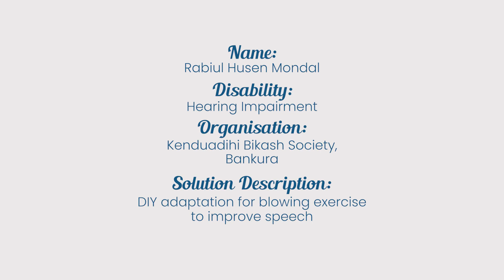DIY adaptation to do blowing exercise to improve speech| Break Free Solution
In this video Rabiul who is a child with hearing impairement is using the adaptive tool made by his trainers at Kenduadihi Bikash Society for improving speech by visual cues.

The tool is made out of a used bottle, a straw and a some cotton balls. Rabiul will blow and cotton balls will move. This is also a very good cause and effect tool.

This Break Free Solution video featuring Rabiul was shared by Kenduadihi Bikash Society, West Bengal